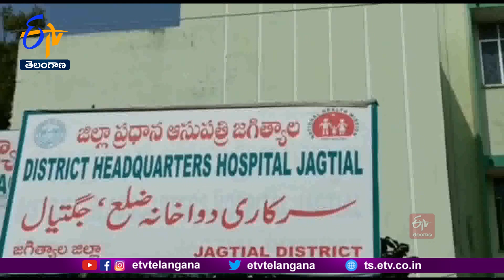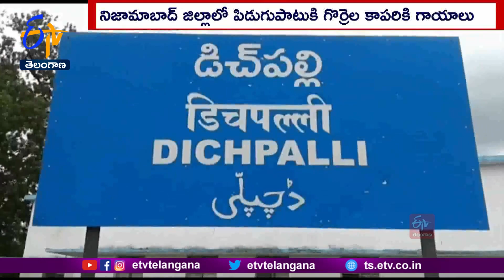Thunders & Rains | In Hyderabad | రాష్ట్రంలో పలు ప్రాంతాల్లో ఈదురు గాలులు, పిడుగులతో కురిసిన వాన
రాష్ట్రవ్యాప్తంగా పలు ప్రాంతాల్లో ఈదురు గాలులు, పిడుగులతో కురిసిన అకాల వర్షం.. బెంబేలెత్తించింది. నిజామాబాద్ , జగిత్యాల, హైదరాబాద్  జిల్లాల్లో దీని ప్రభావం కనిపించింది. జగిత్యాల జిల్లాలో పిడుగు దాటికి.. వరి పంట కోపిస్తున్న మహిళా రైతు మృతి చెందింది. ఆమె భర్తకు తీవ్రగాయాలై పరిస్థితి విషమంగా ఉంది. పలు చోట్ల గాలుల ధాటికి ఇళ్ల పైకప్పులు ఎగిరిపోయాయి, విద్యుత్  స్తంభాలు కూలి.. సరఫరా నిలిచిపోయింది